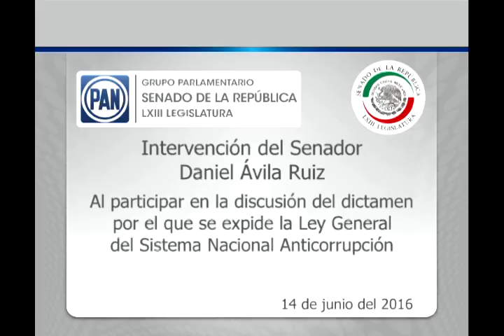Sen. Daniel Ávila: Con el Sistema Anticorrupción no habrá margen para... 140616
Ciudad de México, 14 de junio de 2016.- Intervención en tribuna del senador Daniel Ávila Ruiz  al participar en la discusión de un dictamen que contiene proyecto de Decreto por el que se expide la Ley General del Sistema Nacional Anticorrupción; la Ley General de Responsabilidades Administrativas; y la Ley Orgánica del Tribunal Federal de Justicia Administrativa.